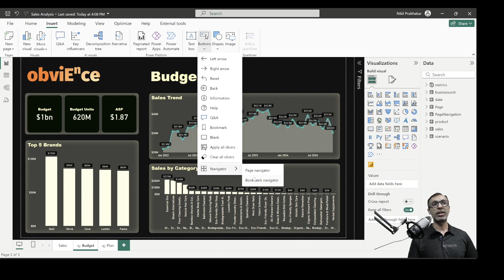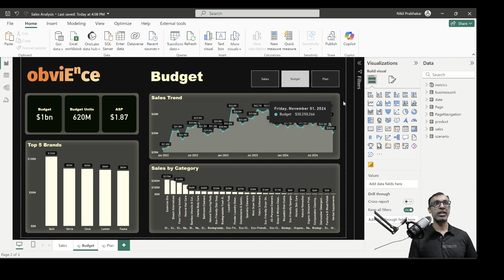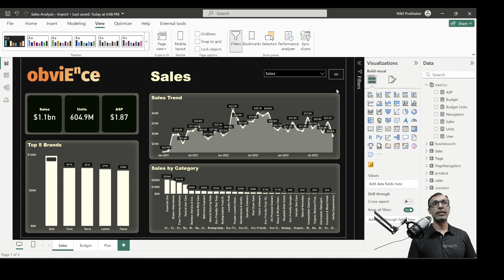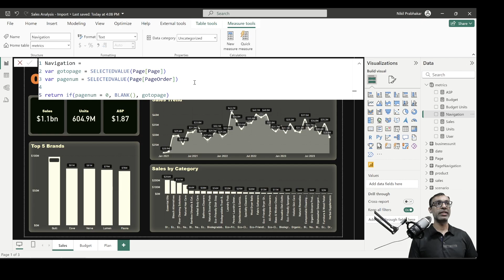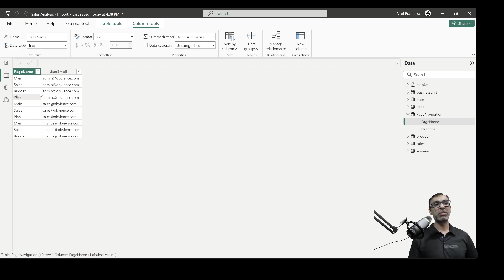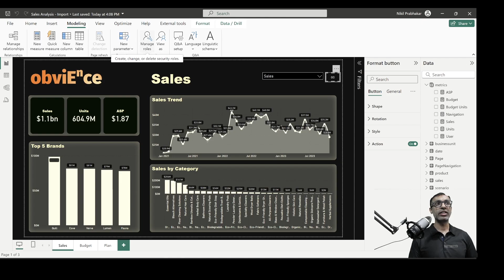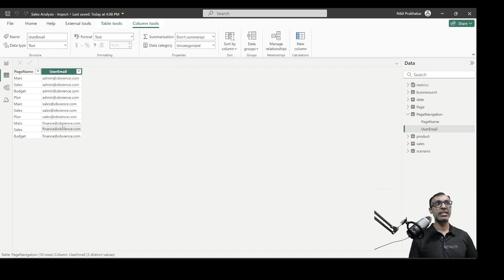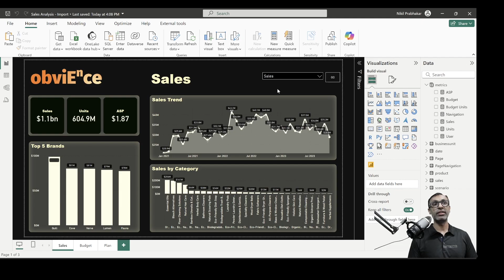All you need to know about Page Navigation (including RLS) in powerbi.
Over the years, Power BI has introduced various options for page navigation, and we’ll dive into each one, discussing their pros and cons. Here's what we cover:

🔹 Option 1: Basic Button Navigation – Learn how to create buttons for page navigation and configure their settings. We'll also discuss the challenges of maintaining these buttons as reports grow in complexity.

🔹 Option 2: Page Navigator – Discover how to use the built-in Page Navigator for easier and more dynamic navigation between pages, including formatting options.

🔹 Option 3: Slicer and Button Combo – This advanced method combines a slicer with a button for dynamic navigation and includes row-level security features to control page access based on user roles.